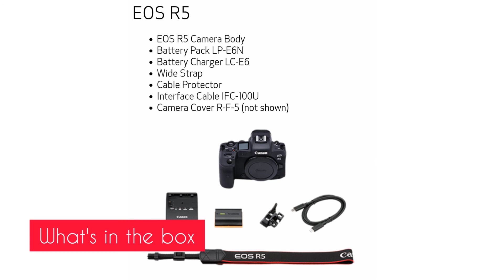New Canon EOS R5 Mirrorless 8K Full Frame Camera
New Canon EOS R5 Mirrorless 8K Full Frame Camera - Canon’s all-new 45 Megapixel full-frame sensor is at the heart of the EOS R5’s superb image quality.

which also leads the way for impressive 8K DCI cinematic movie capture with theability to extract 35.4 Megapixel still images.
Focus and speed are paramount in the EOS R5

images courtesy of Canon